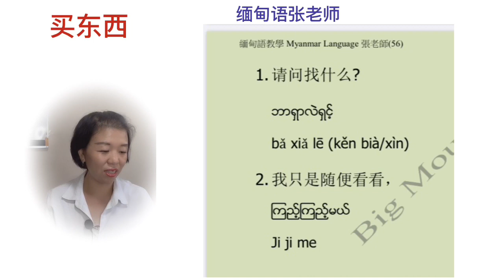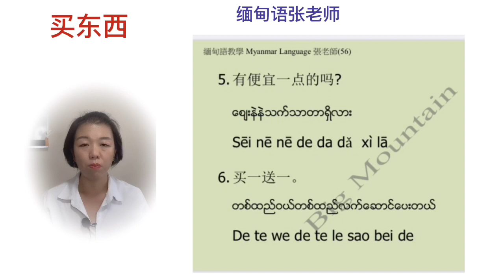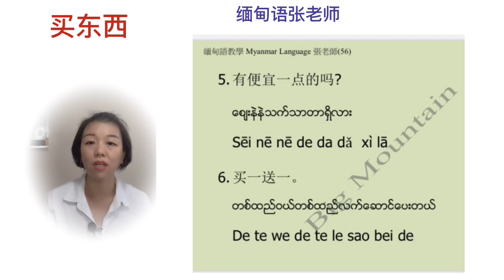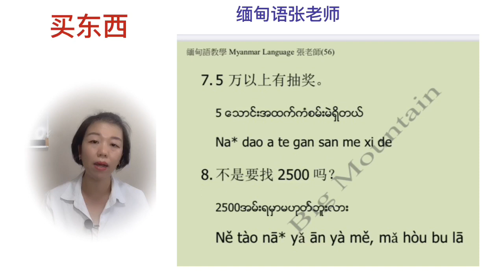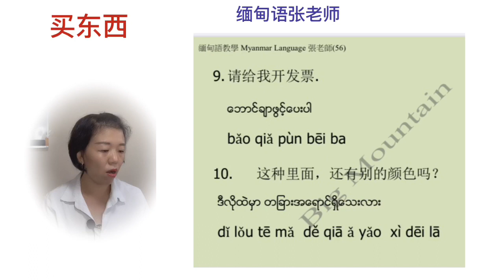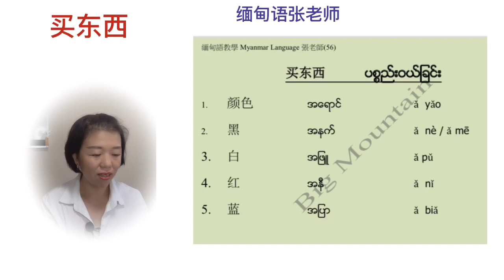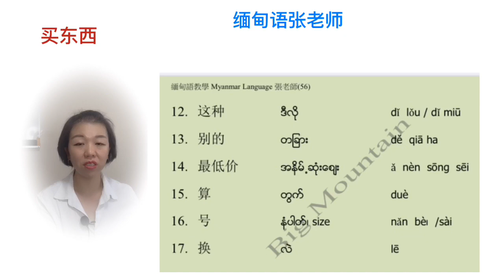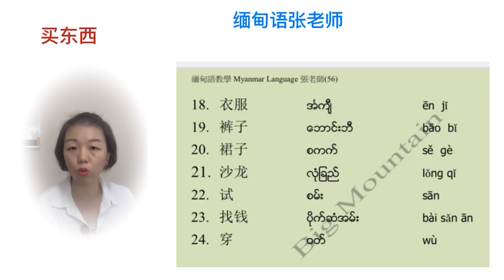用缅语买东西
买东西对话，单词，缅甸人习惯的用语！